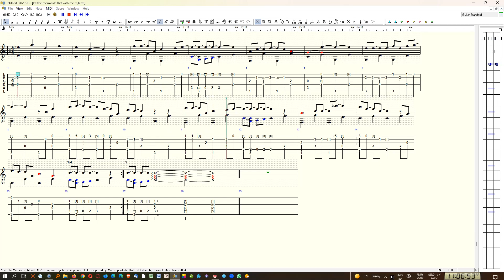"Let The Mermaids Flirt With Me" - Mississippi John Hurt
"Let The Mermaids Flirt With Me" - by Mississippi John Hurt.  Some say that John adapted his song from Jimmie Rodgers song "Waiting For A Train" taking the underlying guitar part for "Let The Mermaids Flirt With Me".